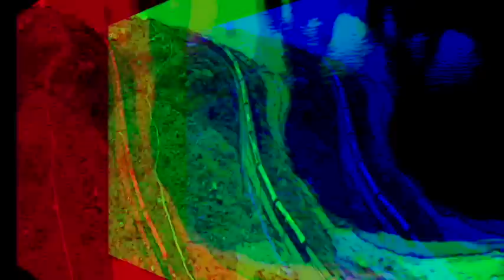【朗読/推理小説/ミステリー】山本周五郎・特急第七号【ラジオドラマ/声優】